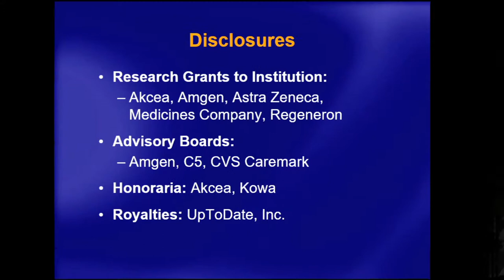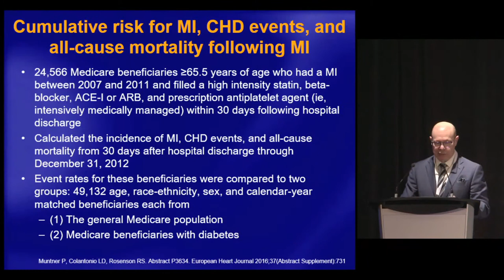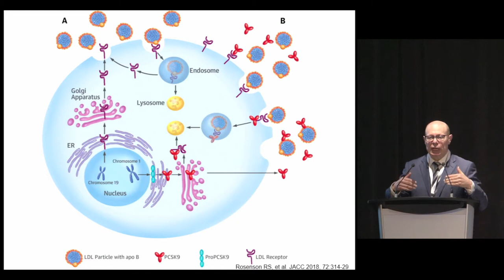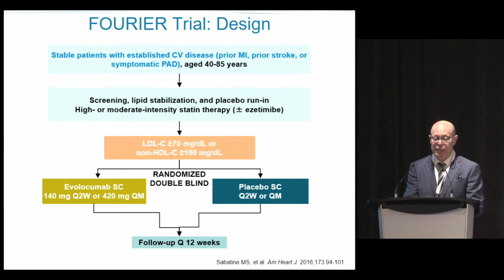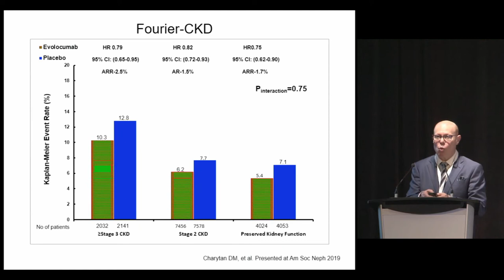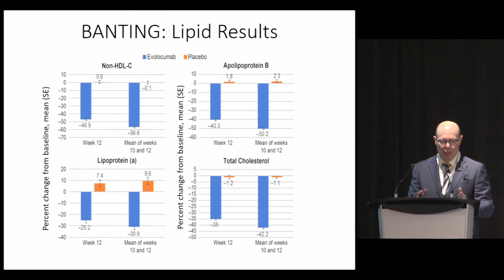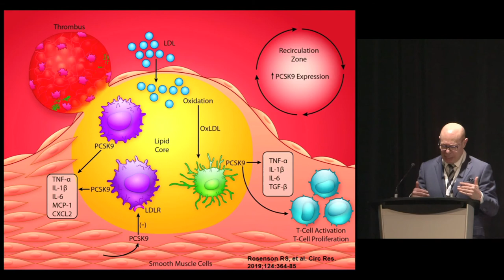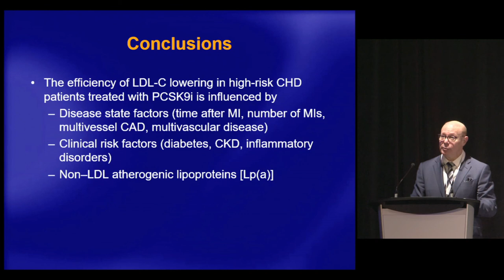Dr. Robert Rosenson: Cholesterol therapy in high-risk CHD patients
This presentation was part of the Ted Rogers Centre 2019 Heart Failure Symposium, on May 3, 2019. It is Canada's largest meeting devoted to heart failure. This is an invited speaker by our event partner, the Heart and Stroke Richard Lewar Centre of Excellence in Cardiovascular Research.

About the speaker:

Dr. Robert Rosenson is professor of medicine at the Icahn School of Medicine at Mount Sinai, and Director of Cardiometabolic Disorders at Mount Sinai Heart (New York). He earned the Simon Dack Award for outstanding scholarship by the Journal of the American College of Cardiology in 2015, 2016 and 2017. In 2016, he received the Jan J. Kellerman Memorial Award by the International Academy of Cardiology for distinguished contributions in the field of cardiovascular disease prevention. As a principal investigator, he's led many studies funded by the NIH and industry-funded multicenter drug trials including PLASMA I, PLASMA II, FRANCIS, BANTING and METCHNIKOFF.